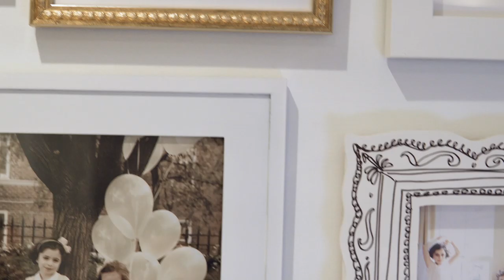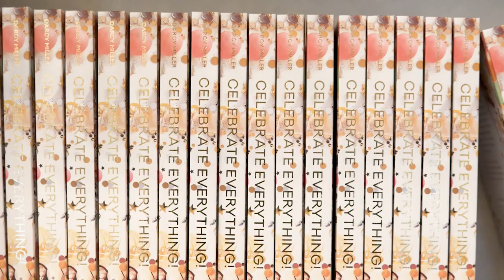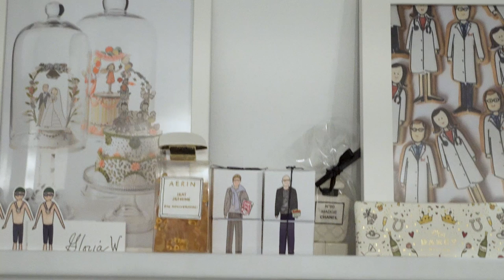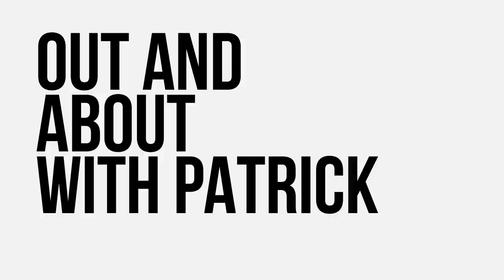Darcy Miller: DIY Party Planning Tips I Out and About with A Guy Named Patrick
Today I’m visiting the creative studio of Darcy Miller, Editor-at-large for Martha Stewart Weddings as she teaches me a thing or two about planning the ultimate celebration I Patrick Janelle (aka A Guy Named Patrick)